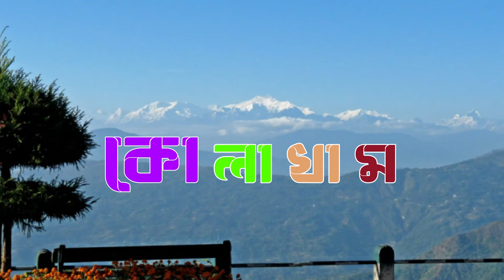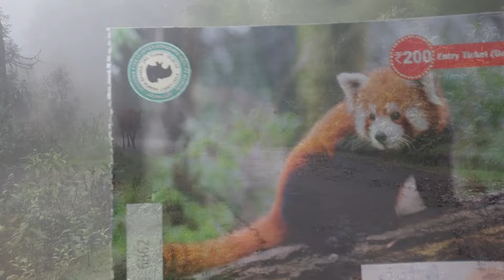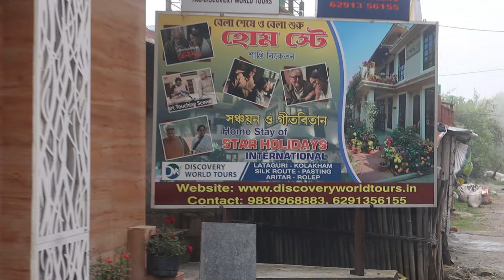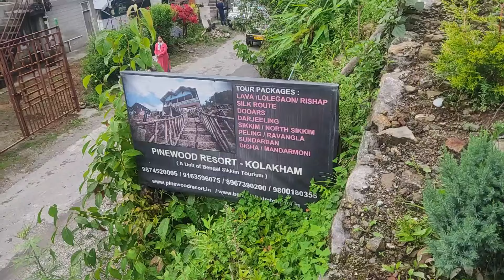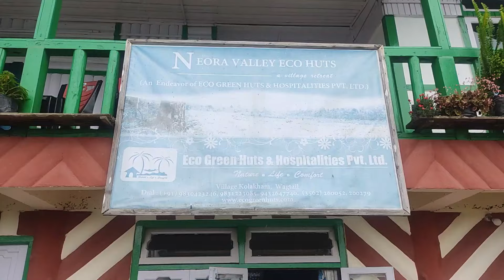Kolakham Tour | Kolakham Tour Guide | Kolakham Homestay | Neora Valley